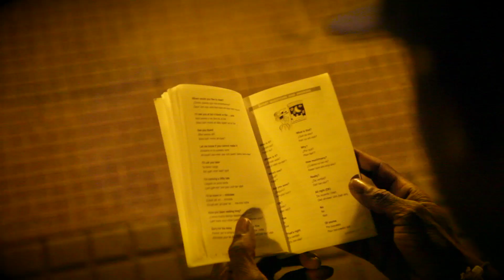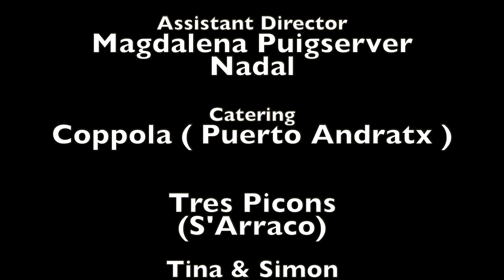Hypnotick S'Arraco Production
'English to Spanish (Spanglish): Dance and Music bringing people together irrespective of language, background, ability and culture'

 A man sitting on a square bench head down in a book on a mild, dry evening in Spain. Camera pans around the young man at a 360 degree angle zooming in to what book he is reading. The title of the book is English-Spanish. A bell rings in the background as the book is placed down on the bench.

   A guitar begins to play and the man begins to dance in reaction to guitar rift. The man is moved by the music and looks around in amazement as to where the music is coming from. Now the man is fully engulfed in the music and dancing in the middle of the square. Onlookers are amazed at the dancer and take an interest.

   The scene progresses to a group of locals joining the original dancer and also performing the same routine. Everyone is now in unison, gleefully dancing together to the music. People of all diversity are enjoying themselves without a care and allowing the music to move them.

   The scene ends as the young man drops down fully of joy.